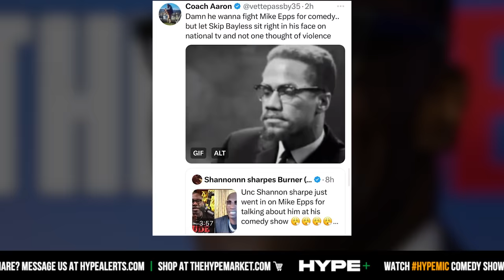Mike Epps Responds To Shannon Sharpe's Threat After Dissing Him - CH News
- Mike Epps has now taken to Instagram to respond to Shannon Sharpe threatening him for making a few jokes and allegedly lying about the sport's analyst. Instagram: @ComedyHype & Twitter: @ComedyHype_